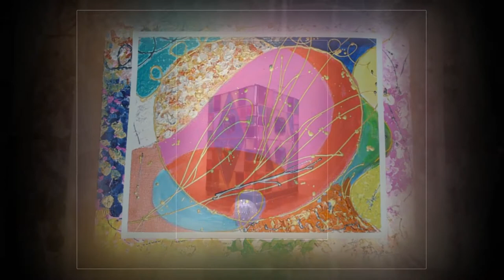Olga Bagirova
Olqa Baqirova, rəssam
Olga Bagirova. artist
Ольга Багирова, художник